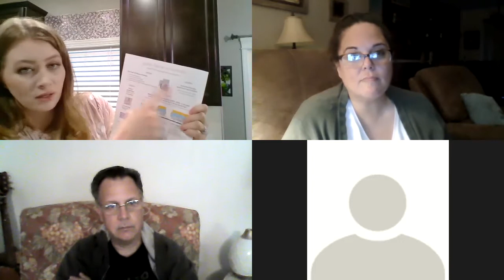Marys Norwex Party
Demos and Laughter